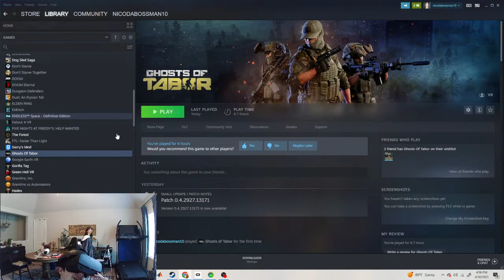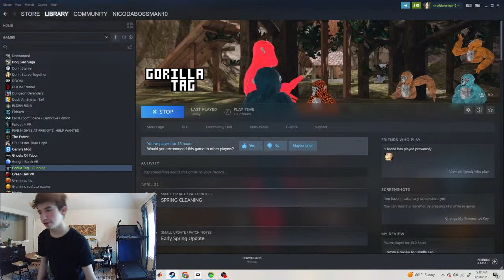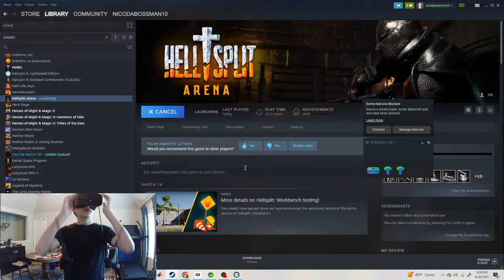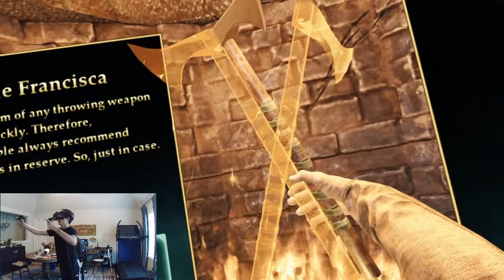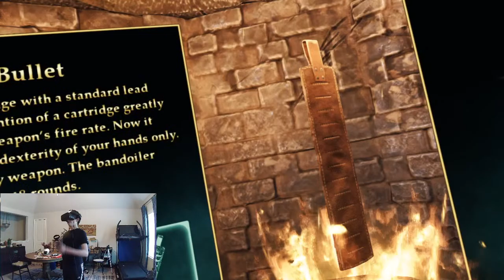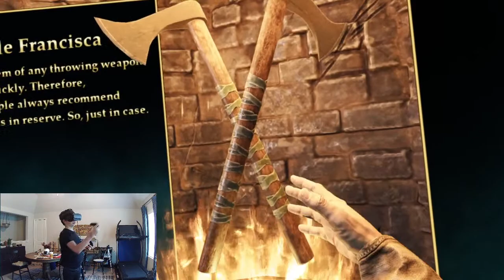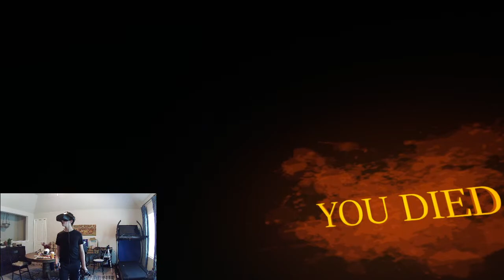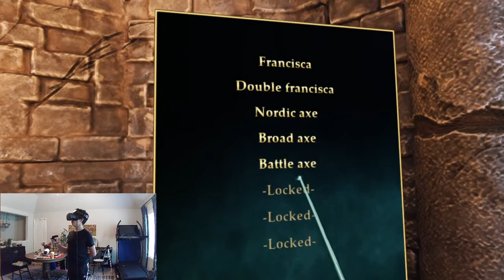Sunday Gorilla Tag Stream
sub for lampshade